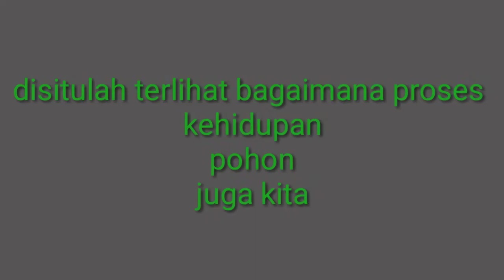Bonsai pemula inspirasi proses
Bonsai - bonsai kali ini hanyalah sekedar bonsai proses, yg mungkin bagi sebagian besar pebonsai senior hanyalah sekedar pohon bahan yg tdk menarik bahkan menggelitik
Namun konten ini hanyalah sekedar pembelajaran bahwa bonsai" yg sdh jadi..dulu mungkin hanyalah pohon" yg terlantar & tak terawat. Namun ditangan para ahlinya pohon" tsb menjadi indah dan bernilai seni tinggi.
Marilah sabar berproses...
filosofi kehidupan bonsai adalah filosofi kehidupan kita